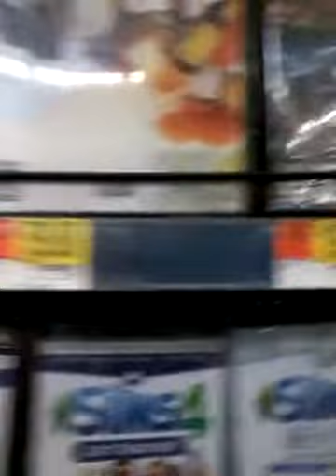Walking and talking at walmart | brian hudson